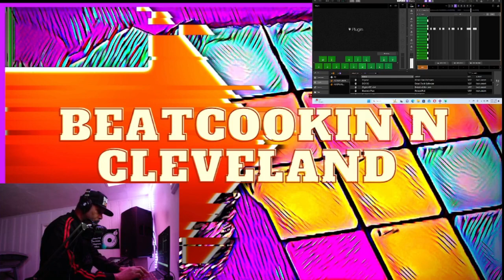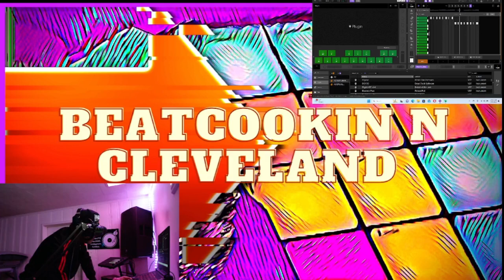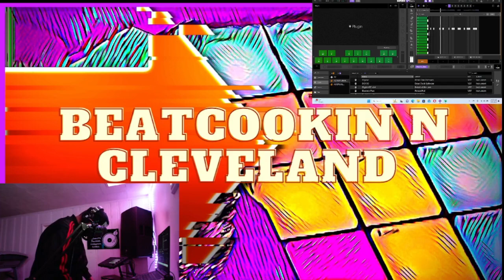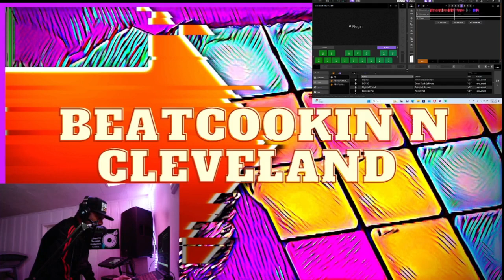Beatcookin N Cleveland Ep 81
Beatcookin N Cleveland: The New Hip Hop Music Production Show and Podcast
Beatcookin N Cleveland, a new YouTube show and podcast hosted by DJ Clean 216, showcases
the art and science of hip-hop music production while providing valuable insights, techniques,
and inspiration for aspiring producers and songwriters.
Hip-hop has been one of the most dominant music genres of the time, and its evolution has
brought some of the most incredible artists, songs, and beats. The making of beats and lyrics is
a crucial element in the production of hip-hop music. This is why Beatcookin N Cleveland, a
YouTube show and podcast hosted by DJ Clean 216, is showcasing the art and science behind
the music.

Started in 2023, Beatcookin N Cleveland is a hip-hop music production show and podcast that
displays the skills of independent artist DJ Clean 216. The show is geared towards beats, beatmaking, and hip-hop producers interested in beat-making and a myriad of beat-making topics.
The show features DJ Clean 216, a talented hip-hop music producer who demonstrates how to
make beats, write rap lyrics, and produce music. Occasionally, DJ Clean 216 will link up and
Livestream with guests, hip-hop music producers, DJs, writers, and vloggers of the culture for
in-depth interviews.

Since its inception in January 2023, Beatcookin N Cleveland has produced approximately 70
episodes in just its first season on YouTube. The show has become an experienced staple of
how to make hip-hop beats, how to write rap lyrics, and how to be a hip-hop music producer.
With its high-quality production and engaging content, Beatcookin N Cleveland has garnered a
loyal fan base and has become a go-to source for all things Hip Hop music production.

The show is an excellent resource for aspiring producers and songwriters who want to learn the
intricacies of beat-making and lyric writing. DJ Clean 216 provides valuable insights into the
production process, including techniques, equipment, software, and sample libraries. He also
shares his own experiences and challenges in the industry, providing inspiration and motivation
for his audience.

Beatcookin N Cleveland is a beat-making/lyric-making content creation show on YouTube, in
the vein of Curtiss King TV, Ave Mcree, Bolo Da Producer, and SumnSumnSumnHTK. These
shows are dedicated to providing content and resources for the hip-hop music production
community. Beatcookin N Cleveland is a valuable addition to this community, and DJ Clean 216
is a respected figure in the industry.

In conclusion, Beatcookin N Cleveland is a must-watch show for anyone interested in Hip Hop
music production. With its engaging content, high-quality production, and in-depth interviews,
Beatcookin N Cleveland is set to become a staple of the hip-hop music production community.

Business Name: Beatcookin N Cleveland
Contact Name: James Poindexter

DJ Clean 216 original music .

Free promotional DJ mixtape .

 Beatcookin N Cleveland is a beatmaking show starring Cleveland beatmaker,
DJ, songwriter, music producer, music engineer and podcaster DJ Clean 216.
DJ Clean makes beats. hip hop beats / trap beats / hous#e beats / drill beats
on the fly each episode. He also incorporates information and interviews
music producers may be interested in.
   Beatcookin N Cleveland is the Best Cooking In Cleveland .